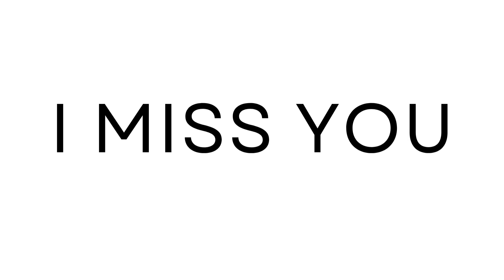How to Pronounce I MISS YOU in Italian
British English
British Pronunciation
Language
English
Word Pronunciation world wide